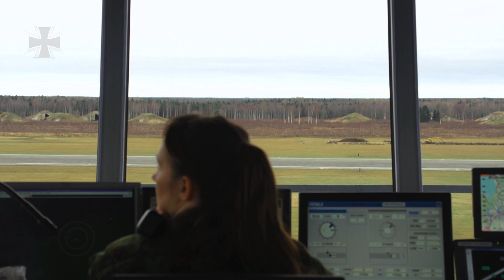Air Policing: der Luftfahrzeugavioniker im Portrait - Bundeswehr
Luftfahrzeugavioniker zu sein, bedeutet viel Verantwortung für eines der modernsten Waffensysteme weltweit zu tragen. Der Eurofighter ist wendiger und schneller als viele andere seiner Klasse. Die Technik und Anlagen eines Kampfflugzeuges haben sich im Laufe der Jahre stark entwickelt und so wurden viele mechanische Komponenten gegen Elektronik und Lichtübertragung ausgetauscht. Dafür bedarf es speziell ausgebildeter Techniker, die sich bestens in der Materie auskennen.

12/2014
14E29801